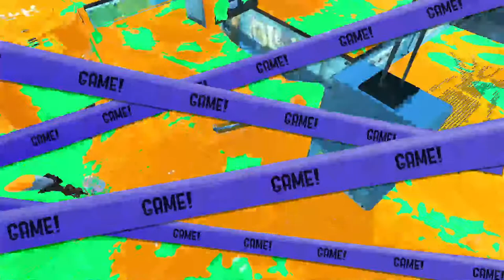Tricolor Turf War! TEAM GRUB - No Commentary